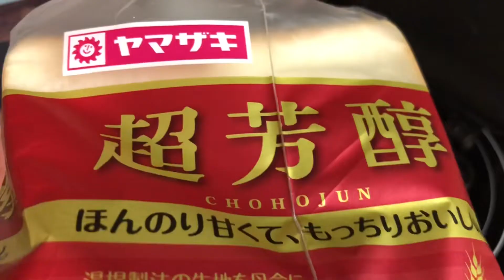【HSM】チーズハンバーグホットサンド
今回は冷凍食品を使ったホットサンドです。
チーズとハンバーグとパンが合わない訳がありません。
めっちゃうまかったです！
冷凍食品は常備しておけるので使いたい時に
使えるのがいいですね。
これまた簡単に作れるのでぜひお試しください(*´▽｀*)